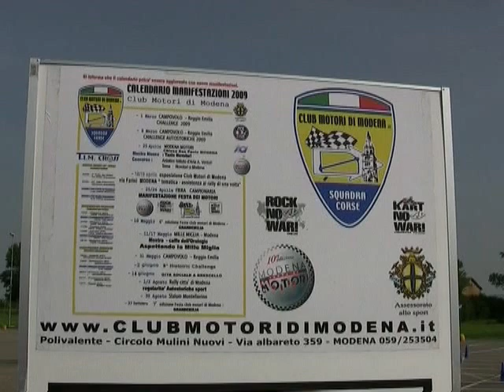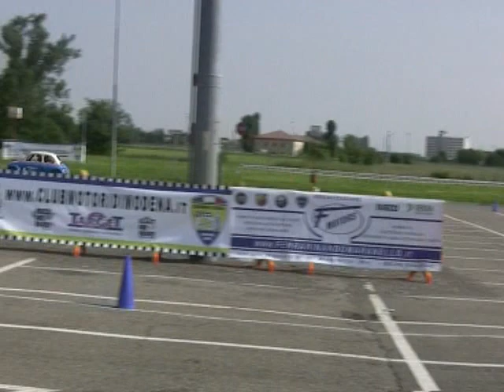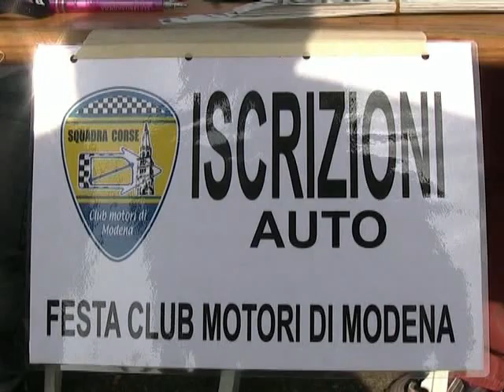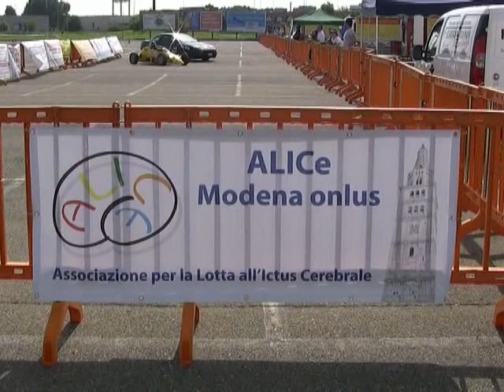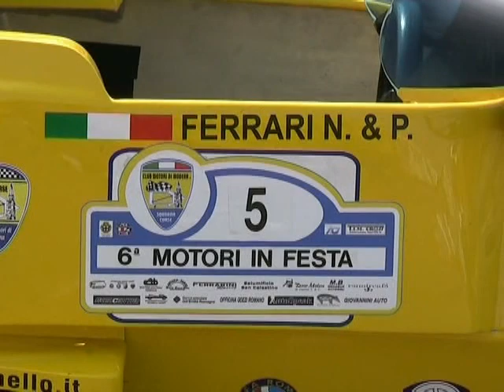MOTORI IN FESTA 2009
Modena  parcheggio Grand'Emilia   " Motori in Festa " organizzato dal Club Motori di Modena  divertimento a tutto gas  a scopo benefico